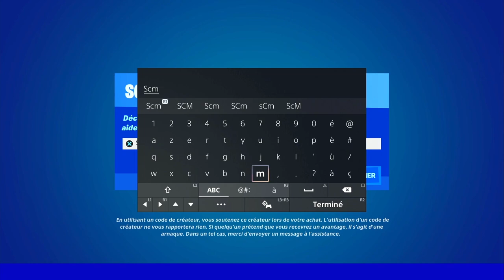DONNER UN COUP DE TÊTE A UN ADVERSAIRE EN CHEVAUCHANT UN SANGLIER FORTNITE, EMPLACEMENT SANGLIER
▬▬▬▬▬▬▬ • BIENVENUE 😍 • ▬▬▬▬▬▬▬

▬▬▬▬▬▬▬ • PARTENAIRES 💪 • ▬▬▬▬▬▬▬

👉StealthGamer:
"SOISCOOLMEC"
"STRIKESOISCOOL"

TikTok "SoisCoolMecYTB"
👻Snapchat "soiscoolmec"

.▬▬▬▬▬▬▬ • TOP DON 💰 • ▬▬▬▬▬▬▬

▬▬▬▬▬▬▬ • MUSIQUE OUTRO 🎵 • ▬▬▬▬▬▬▬